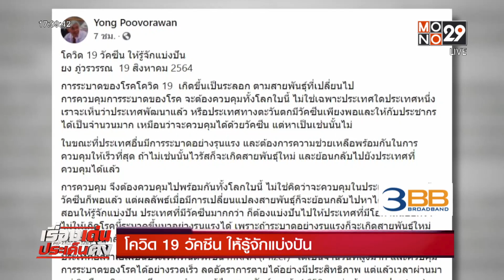ผ่าประเด็นดัง! กางไทมไลน์ นำเข้าวัคซีน 168 ล้านโดส | เรื่องเด่นประเด็นดัง | 19 ส.ค. 64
กางไทมไลน์การนำเข้าวัคซีน 168 ล้านโดส ว่า จะได้ครบตามแผนหรือไม่ เพราะนี่คือหนทางเดียวในการยับยั้งการแพร่ระบาดของเชื้อฯ ที่ตอนนี้สถานการณ์ไม่ค่อยสู้ดีนัก เพราะตัวเลขผู้ติดเชื้อฯ ก็ยังสูงเกิน 2 หมื่นรายต่อวัน